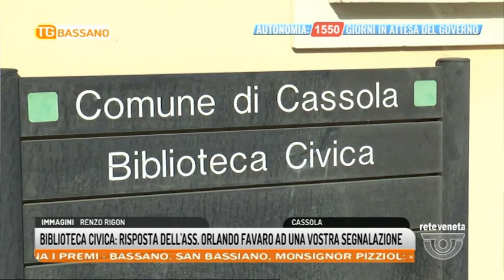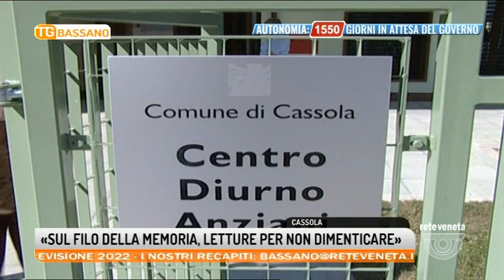TG BASSANO Edizione completa | 19/01/2022 20:30